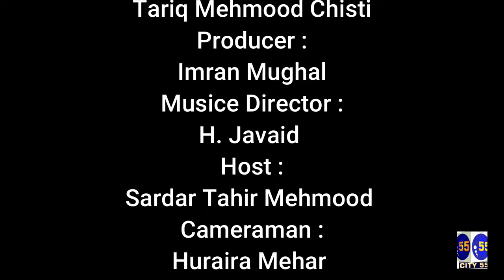Babar Manzoor Rehnuma Jamat_e_Islami Omeedwar wade No#08 GRW CANTT